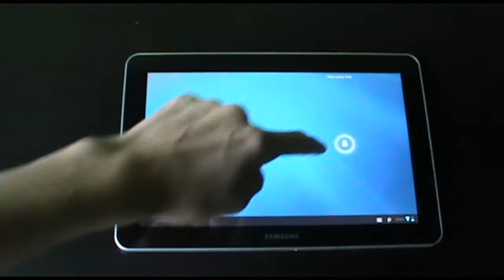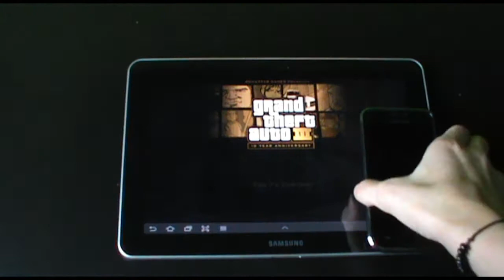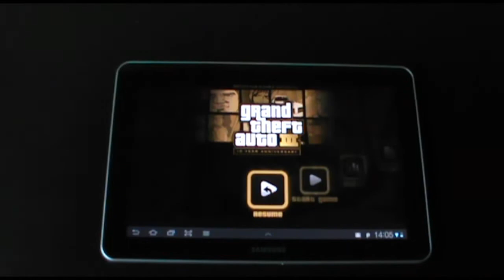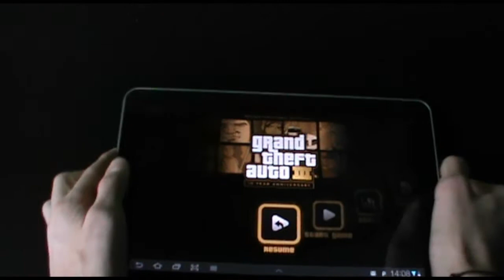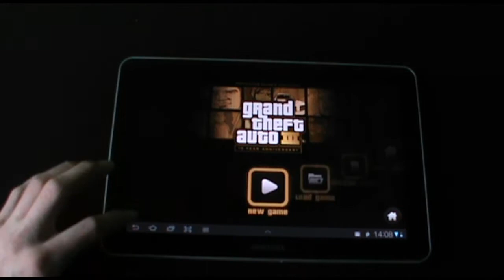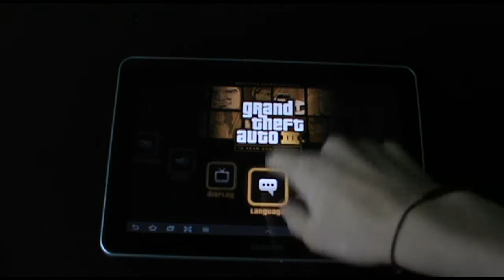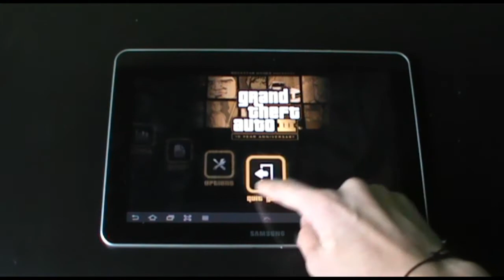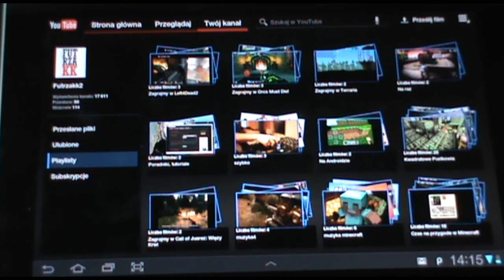GTA III 10th Anniversary on Samsung Galaxy Tab 10.1 - Na Androidzie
Na Androidzie - GTA III
Takie same jak na PC kilka lat temu, a nawet w tej chwili!